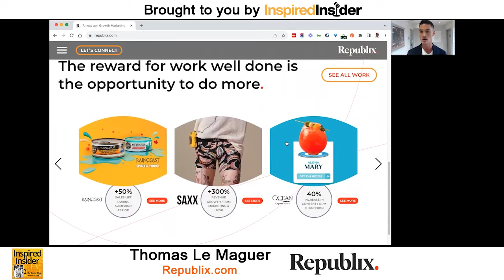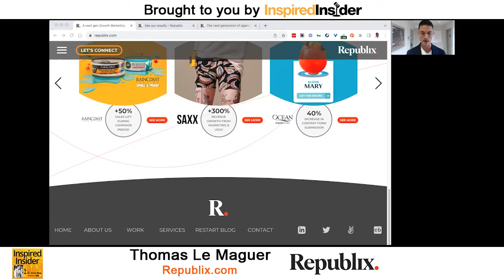[Top Agency Series] Growing a Business Through Strategic Acquisitions With Thomas Le Maguer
Thomas Le Maguer is the Co-founder and CEO of Republix, a growth marketing agency that helps marketers attain a fearless attitude and enhance their ability to drive and accelerate growth. Republix seamlessly handles business growth needs through numerous disciplines supported by well-educated people and robust technology platforms.

Thomas has over 15 years of experience in the financial industry, working in various sales and management positions. Additionally, he has co-founded other companies and serves in executive roles at Consolidated Capital Corporation, eRational Marketing, Integrity Distributed Software Solutions, and Vequitas Capital Corporation. Previously, he was the Vice President of Sales and Inside Sales Manager at ONE Financial, where they successfully increased sales by 127%.

Here’s a glimpse of what you’ll learn:

• [0:00] Intro
• [03:27] Thomas Le Maguer talks about Republix and what it does
• [04:56] The genesis of eRational Marketing agency
• [09:53] How Republix grew through acquisition
• [14:15] Republix’s acquisition criteria
• [19:39] The valuation process in an acquisition
• [29:32] Lessons learned from acquisition failures
• [33:19] Thomas shares the importance of having mentors
• [41:42] Republix’s customer success stories

Starting and running a business is one of the most challenging things you can do, but growing it is even more difficult. While there are many ways to expand your business, acquisition remains one of the most effective. By acquiring another company, you can gain access to new customers, products, technologies, and expertise. However, it's crucial to approach acquisitions with caution and careful planning, as it can be a risky and costly process.

Serial entrepreneur Thomas Le Maguer acknowledges that acquisition is a strategic move that can help your business achieve rapid growth and gain a competitive edge in the market. It allows you to expand your reach, diversify your offerings, and tap into new revenue streams. By acquiring a company that complements your strengths and weaknesses, you can create a robust, more well-rounded business better equipped to meet your customer's needs. He shares their journey of acquiring multiple brands and the lessons learned.

On this episode of the Inspired Insider Podcast, Dr. Jeremy Weisz sits down with Thomas Le Maguer, Co-founder and CEO of Republix, to discuss how they grew through acquisitions. Thomas talks about Republix, how it structured its acquisition deals, its acquisition criteria, and the lessons learned from acquisition failures.